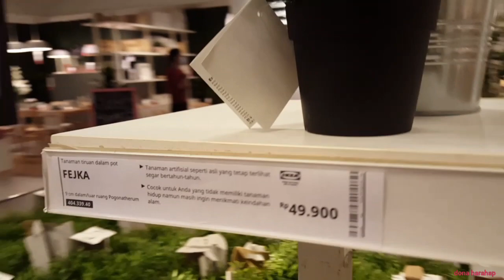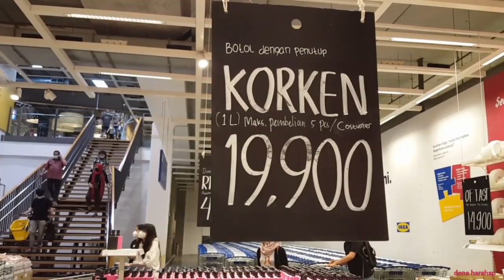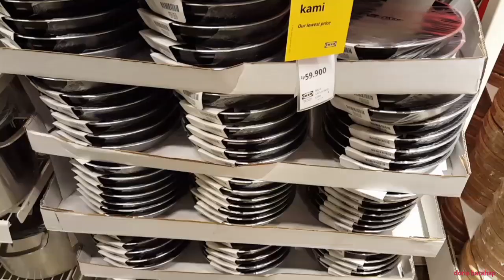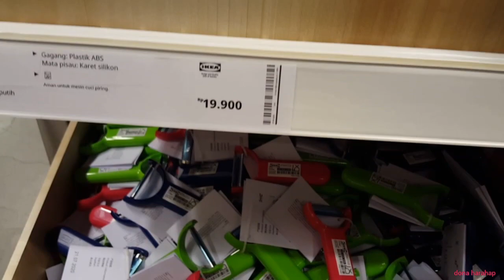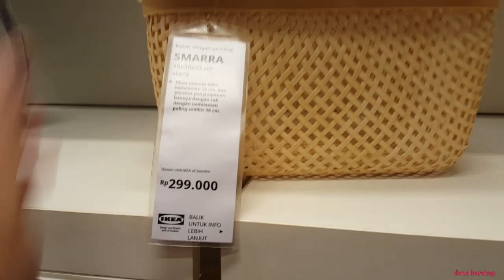Belanja Perabotan Rumah | Ikea Indonesia | Perabotan Dapur | Part 1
Hi guys kali ini aku mau jalan-jalan di ikea alam sutera bsd, kira-kira aku beli apa aja ya ?

Saksikan video aku sampai selesai ya

Byeee.